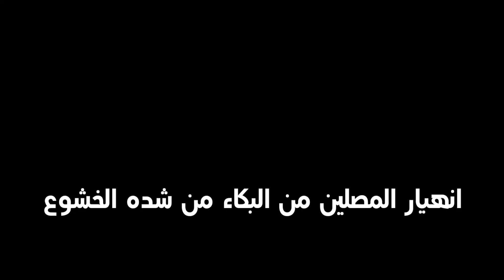أثناء صلاة حدث شيء مدهش للغاية ؟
اللهم اني جعلت هذا الحساب صدقه جاريه لي ولاهلي ولكل من أضافني حتى بعد مماتنا 🤎🤎
 abdo shahoud
فتى القرآن مع
انس عبد الستار
انس عبد الستار سورة الملك
انس عبد الستار سورة البقرة
انس عبد الستار سورة يوسف
الشيخ انس عبد الستار سوره يوسف
انس عبد الستار الاذان
انس عبد الستار في الشارع
انس عبد الستار سورة الكهف
انس عبد الستار سورة مريم
انس عبد الستار سورة يوسف كاملة
انس عبد الستار سورة الواقعة
انس عبد الستار سورة الرحمن
انس عبد الستار سورة ق
انس عبد الستار سورة الفرقان
انس عبد الستار سورة يس
سورة يس بصوت انس عبد الستار
القارئ انس عبد الستار
فتى القرآن
عبدو شحود
قران كريم عبدو شحود
عبدو شحود منشئ محتوى
 قران كريم
عبدو
شحود
abdo shahoudحمله نشر القران الكريم
في كل مكان
شكرا على المشاهده 😍

  《 القرآن الكريم راحه نفسيه 😴💚》  القناه abdo shahoud

سورة الكهف - ماهر المعيقلي - جودة - عالية - surat alkahf Maher Al Murphy قران

سورة يوسف - ماهر المعيقلي - جودة - عالية - surat alkahf Maher Al Murphy قران

سورة البقرة - ماهر المعيقلي - جودة - عالية - surat alkahf Maher Al Murphy قران

سورة مريم - ماهر المعيقلي - جودة - عالية - surat alkahf Maher Al Murphy قران

سورة يس - ماهر المعيقلي - جودة - عالية - surat alkahf Maher Al Murphy قران

سورة  النساء- ماهر المعيقلي - جودة - عالية - surat alkahf Maher Al Murphy قران

سورة آل عمران- ماهر المعيقلي - جودة - عالية - surat alkahf Maher Al Murphy قران

قرآن كريم- ماهر المعيقلي - جودة - عالية - surat alkahf Maher Al Murphy قران
قرآن كريم بصوت جميل للنوم ماهر المعيقلي حالات واتسقران كريم للمساعدة على النوم عميق,
قران كريم للمساعدة على النوم عميق بسرعة,
قران كريم للمساعدة على نوم عميقسوره الكهف كامله بصوت ماهر المعيقلي,
سوره الكهف كامله بصوت ماهر المعيقلي من الحرمقران كريم أحمد العجمي,
القران الكريم راحه نفسيهقران كريم بصوت عبد الباسط#shorts
قرآن كريم بصوت جميل للنوم ماهر المعيقلي قرآن كريم 2022حالات واتساب دينية مؤثرة شيعيه
حالات واتساب دينية مؤثرة
حالات واتساب دينية
سورة الكهف احمد العجمي
سورة يوسف ماهر المعيقلي
سورة يوسف - ماهر المعيقلي - جودة - عالية - surat alkahf Maher Al Murphy
قران سورة يوسف ماهر المعيقلي
قران الكريم سوره البقره
قران بصوت جميل يريح القلب
عبدالرحمن مسعد قصير
قران الكريم سوره البقره قران الكريم
حالات واتساب دينية